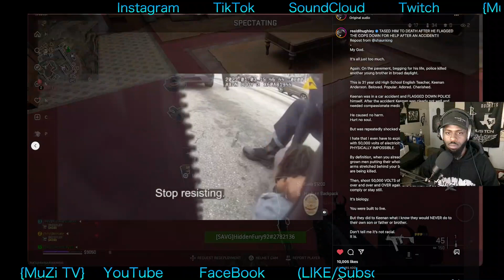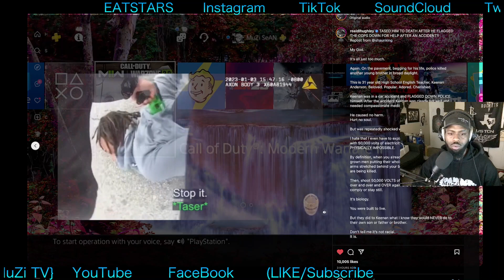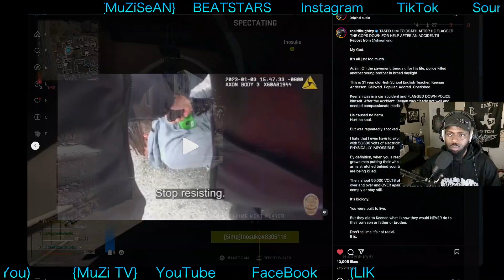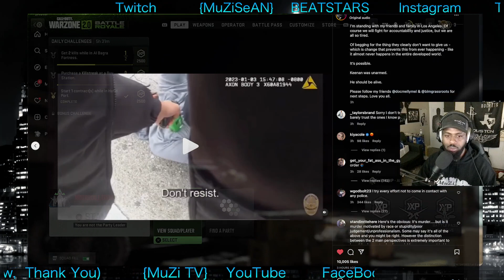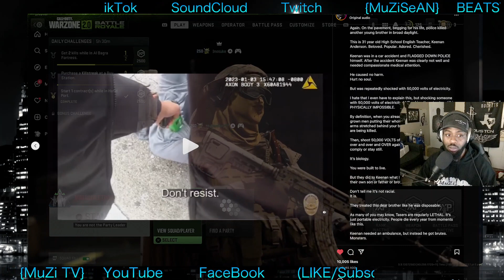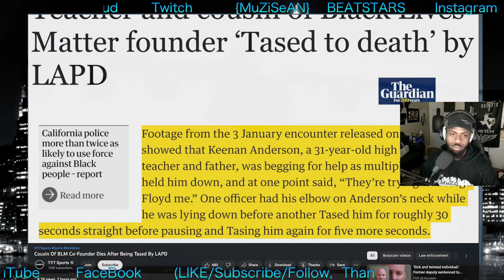TASED to DEATH... This eff'd up MY Mood For Sure. I'm Sick of Being SICK of the Brutality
MuZi TV
For music: Spotify, iTunes "Muzisean"
BEATSTARS.com/muzisean
YouTube: MuZiSeAN by MuZi TV
FB Gaming
MuZiSeANstudios